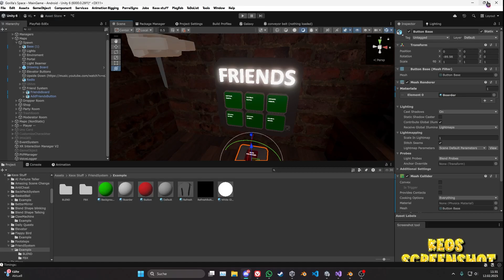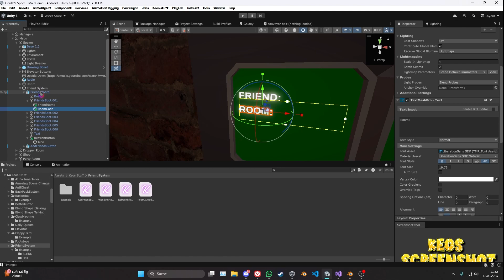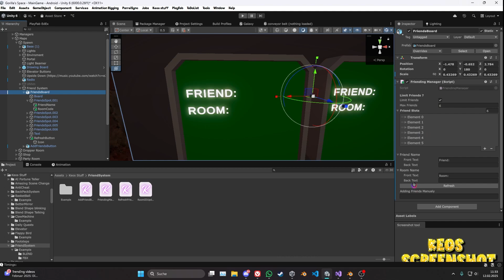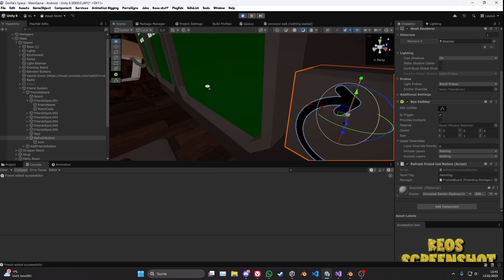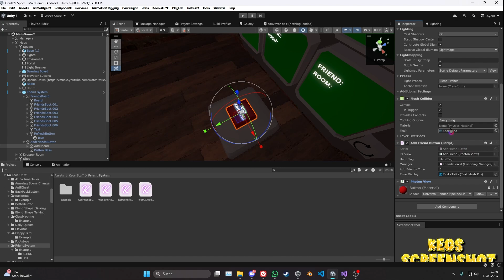How to add an Friending System to your gorilla tag fan game